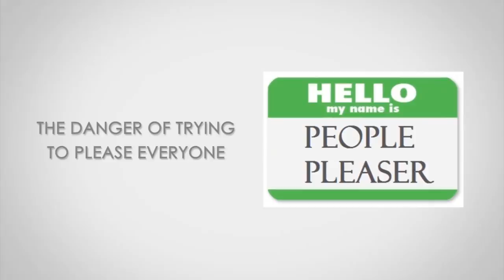Опасность попыток угодить всем | Как усовершенствовать себя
Не пытайтесь угодить всем. Это опасно. При попытках угодить каждому вы все равно в итоге потерпите неудачу.

Всегда имейте свою точку зрения, свое мнение и принимайте взвешенные твердые решения. И Антонио даст вам 5 советов, которые помогают ему идти вперед несмотря ни на что.

Совет 1. Придерживайтесь своей жизненной философии. Что для вас ценно?
Совет 2. Улучшайте себя немного, но каждый день. И не забывайте благодарить себя за это.
Совет 3. Будьте позитивным. Ищите способы вырезать негатив из вашей жизни.
Совет 4. Не сравнивайте себя с другими.
Совет 5. У вас есть контроль. Выкиньте сомнения, и поймите, что вы можете контролировать множество вещей в вашей жизни.

Надеемся, что видео было для вас полезным. Оставляйте свои комментарии и лайки!